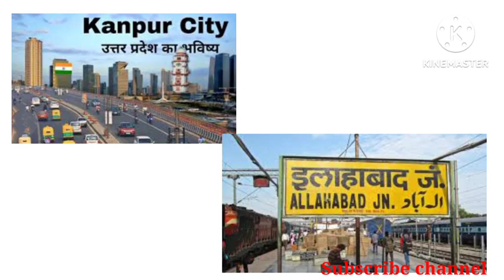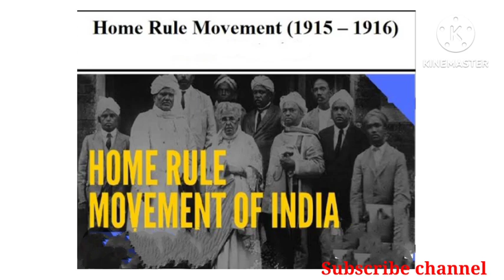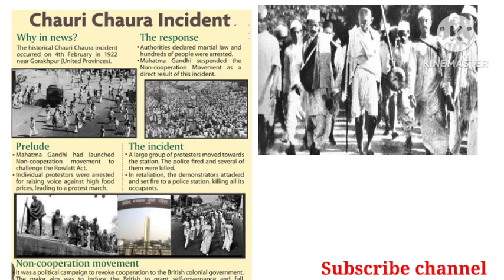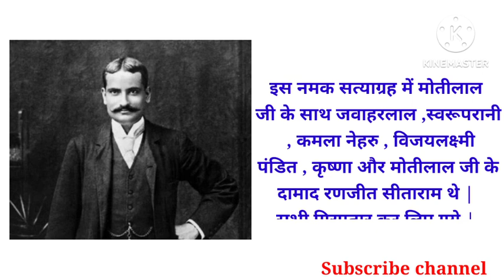Motilal Nehru | Biography Of Motilal Nehru | Biography Video | Short Biography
freedom fighter biography